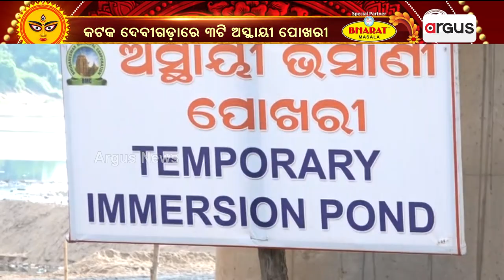କଟକ ଶେଖ୍ ବଜାରରେ ଚାଲିଛି ମା' ଦୁର୍ଗାଙ୍କ ମେଲାଣି ଯାତ୍ରା | Cuttack Durga Puja Bhasani 2024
କଟକ ଶେଖ୍ ବଜାରରେ ଚାଲିଛି ମା' ଦୁର୍ଗାଙ୍କ ମେଲାଣି ଯାତ୍ରା ।